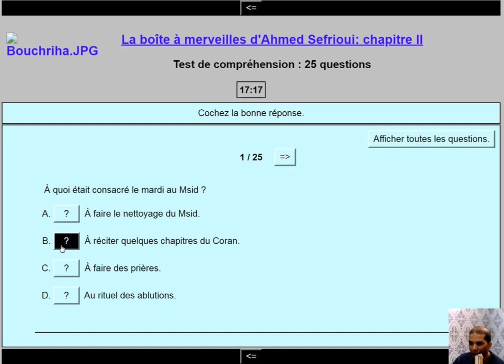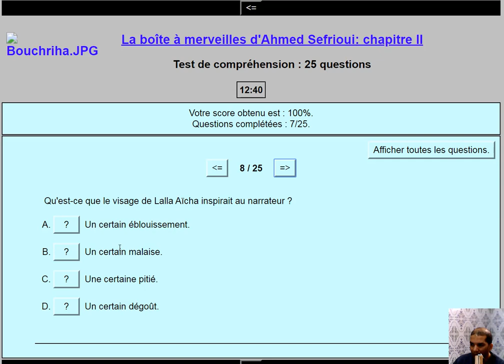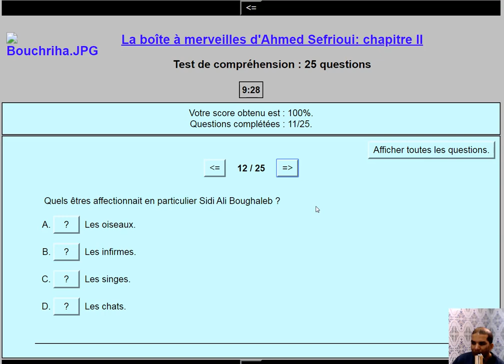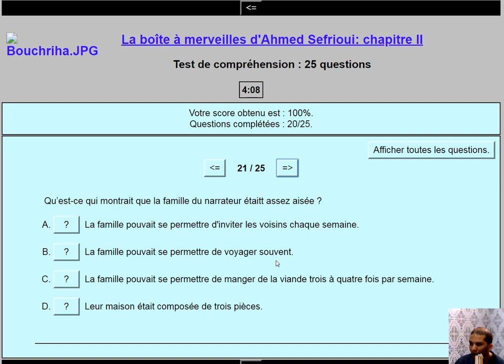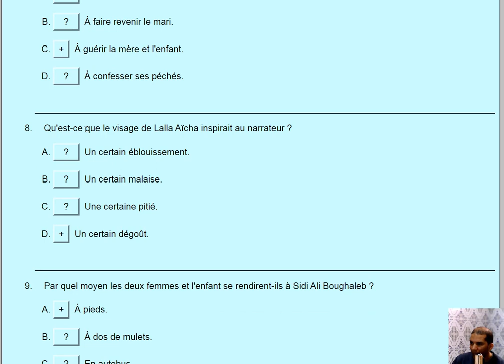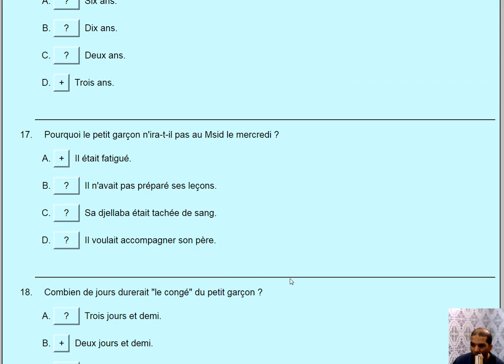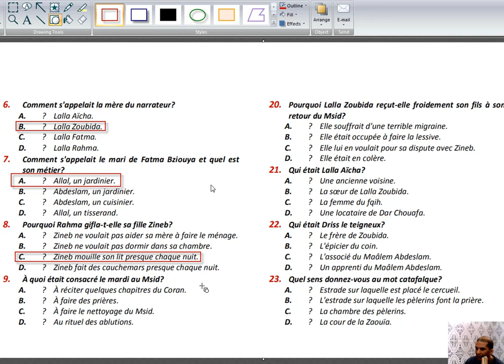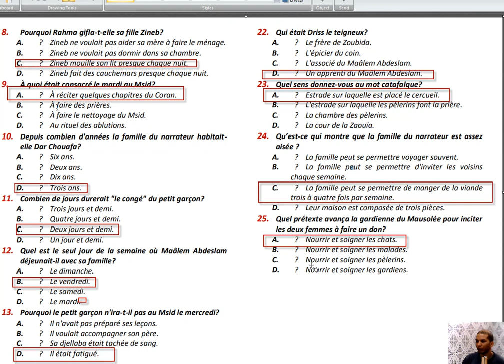مراجعة فريدة ومفيدة للرواية LA BOITE A MERVEILLES CHAPITRE 2